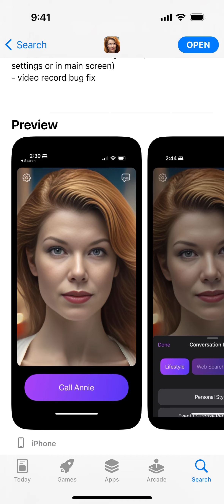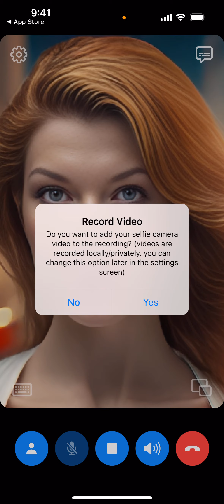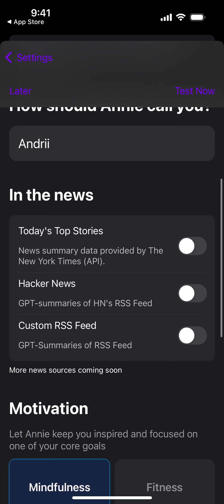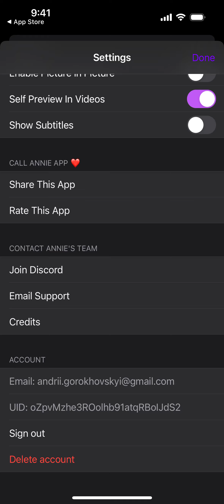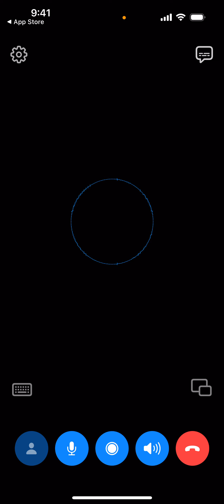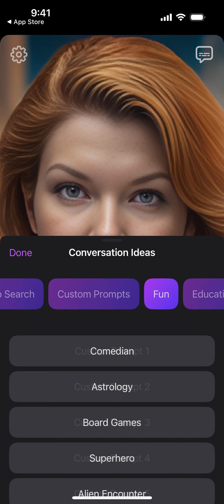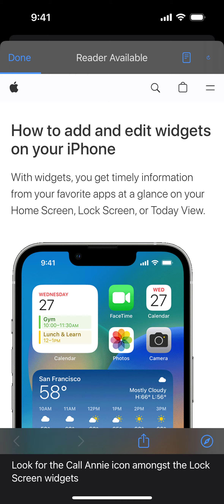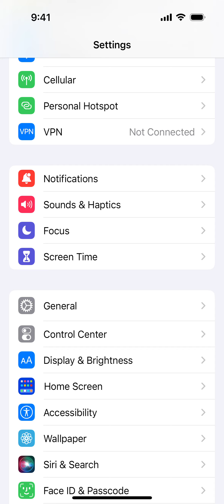CALL ANNIE app - FULL OVERVIEW with NEW FEATURES